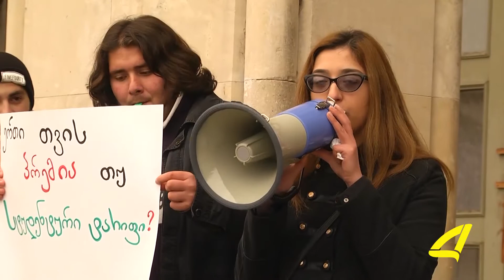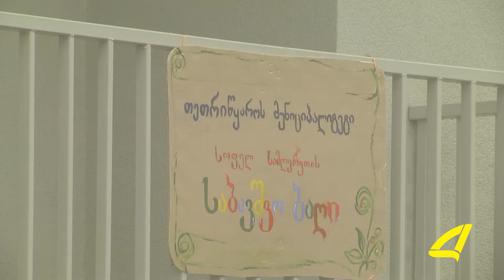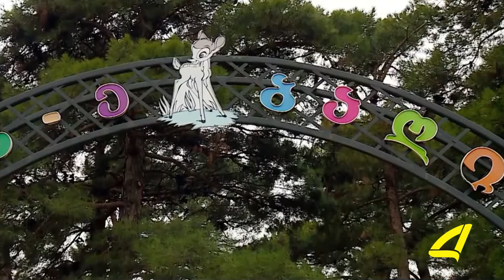აზერბაიჯანულენოვანი ქრონიკა 20- 02 -2018